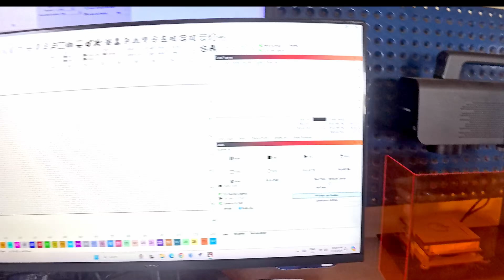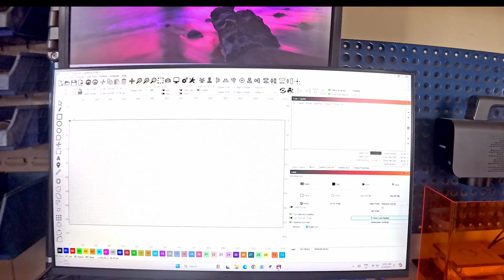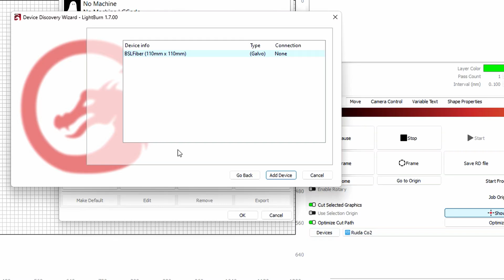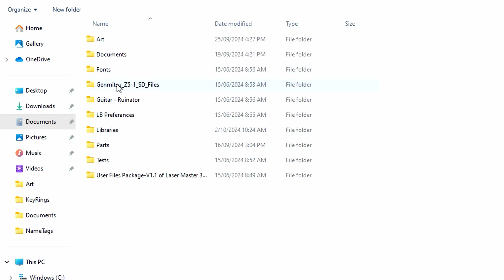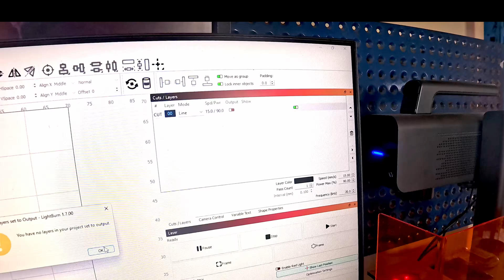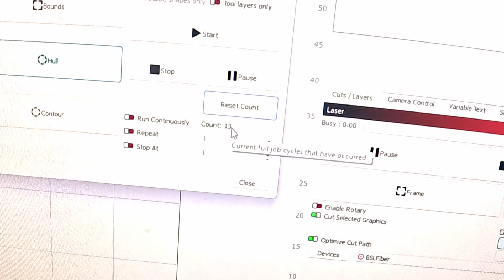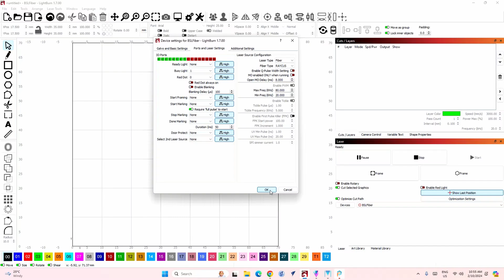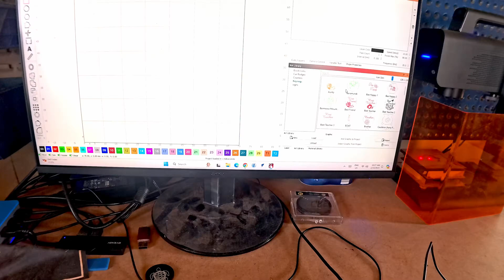Installing the Genmitsu Z5-1 galvo laser in Lightburn v1.7 BSL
Learn from my experience installing the Genmitsu Z5-1 fiber laser in Lightburn v1.7.
Recently Lightburn has included the facility to use BSL-type fibre lasers in their software. As of version 1.7 is is supported as long as you have paid for the extra license. In this video, you see my first attempt at installing the driver for my Z5-1